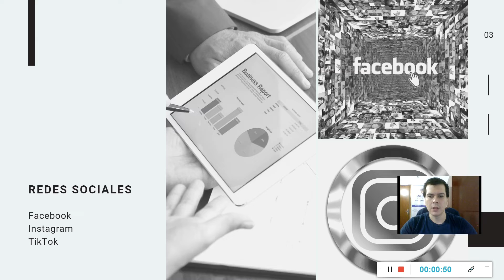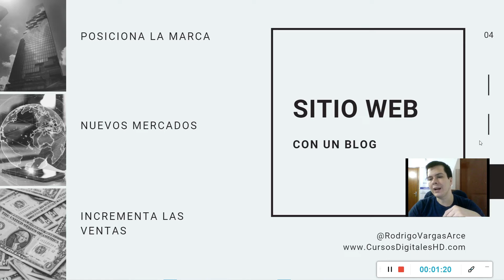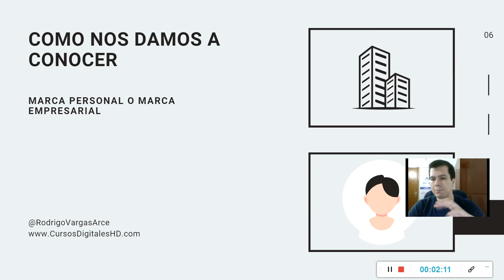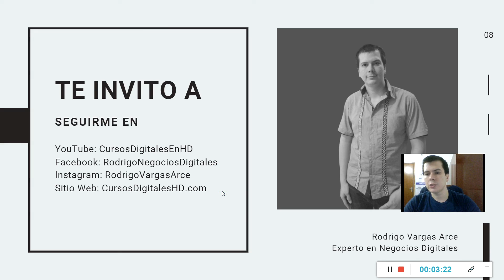Ecosistema de Ventas Exitoso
Lo mejor para el emprendimiento digital es tener una idea clara e innovadora, buscar nuevas oportunidades. Además, el mundo digital está en constante evolución, por lo tanto, es importante estar en constante formación y eso se puede conseguir gracias a un MasterClass OnLine, donde puedes conseguir una experiencia progresiva.

Ser emprendedor digital conlleva muchas ventajas, ya que las oportunidades son infinitas y además, cada vez son más las empresas que buscan gente emprendedora para poder contratarlos para mejorar sus negocios.

Disponemos de una amplia gama de MasterClass para que aprendas las claves del emprendimiento. Dichos materiales de aprendizaje han sido diseñados por experto. Así que podrás aprender estrategias profesionales, casos de éxito, ejemplos y mucho más.

Garantizamos la fluidez de tu aprendizaje, pues se han aplicado metodologías educativas de élite.

En la actualidad la motivación hacia los emprendimientos no ha hecho más que crecer. Pero, ¿todas estas ideas de negocio tienen éxito? ¡No! Hay muchos proyectos que no fueron culminados por fallas en la organización. Y, otros tantos ni siquiera fueron ejecutados por temor al fracaso.

Entonces, ¿Cómo puedes garantizar que tu emprendimiento tenga éxito? Dejamos a disposición nuestros mejores cursos digitales para que conozcas los puntos clave en el desarrollo de negocios.

La motivación es importante, pero no garantiza el cumplimiento de los objetivos. Una excelente forma de tener más probabilidad de triunfo es mediante el conocimiento y la planificación.

Nuestros cursos para emprendedores te mostrarán exactamente estos factores. Aprende de forma práctica con lecciones especializadas para el emprendedor actual.